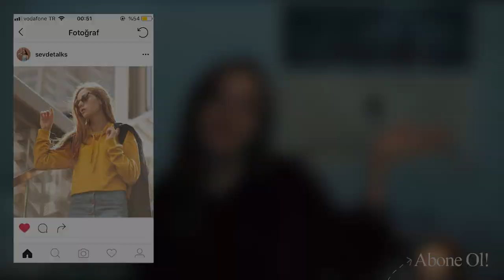Netflix Dizi Önerileri | You Dizi İncelemesi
Netflix dizi önerileri, You dizi incelemesi! You son zamanlarda Netflix 'te yer alan popüler diziler arasında yer alıyor, ben de You dizisini izleyip fikirlerimi sizlerle paylaşmak istedim. Netflix 'te dizi önerilerini ihtiyacınız varsa veya You dizisi ile ilgili fikirlerimi merak ediyorsanız videoyu sonuna kadar izlemeyi unutmayın.

Özel içeriklerimi takip etmek isterseniz aşağıdaki linkten üye olabilirsiniz!

Bana ulaşın!

Yönetmen & Kurgu: Çağdaş Eren Kollez